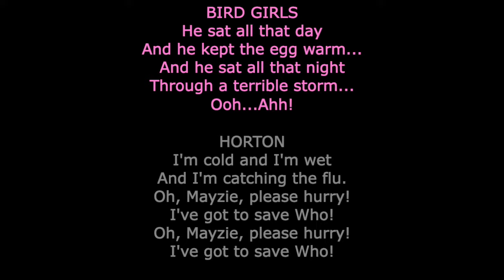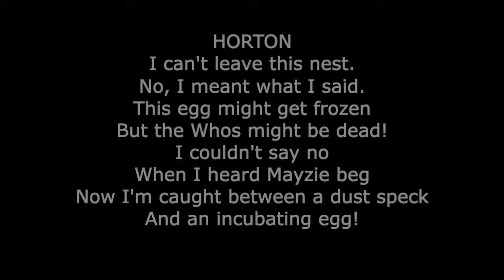SEUSSICAL JR : Mayzie's exit, Horton Sits on the Egg, Dilemma, Hunters